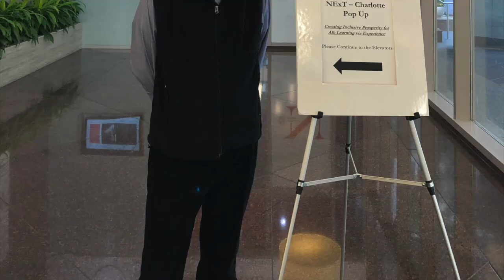Life is one long weekend: Charlotte, NC 2019-11